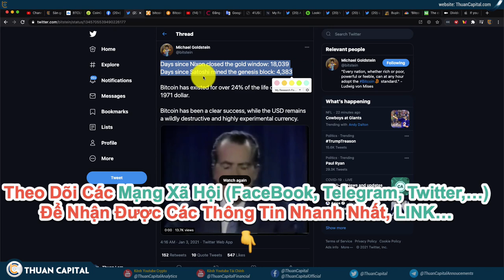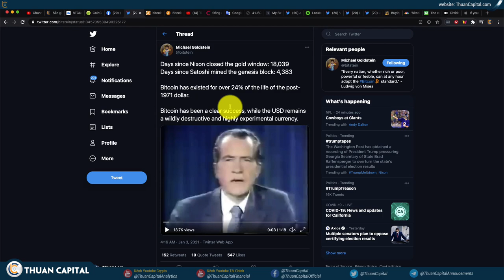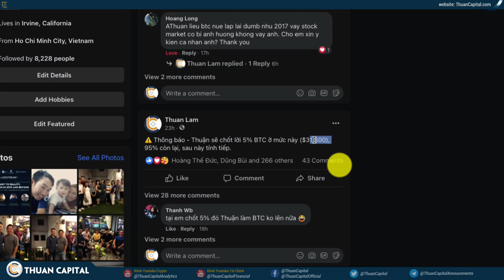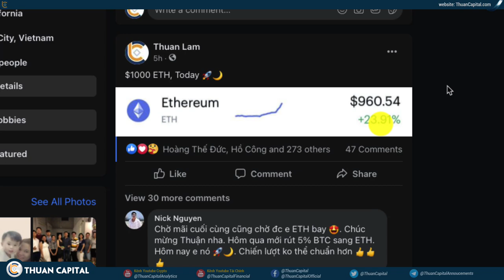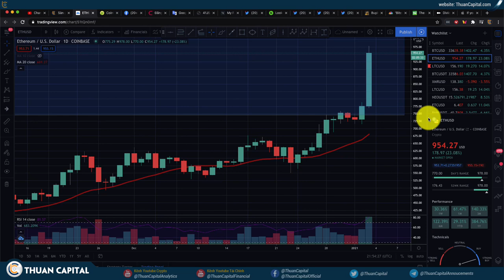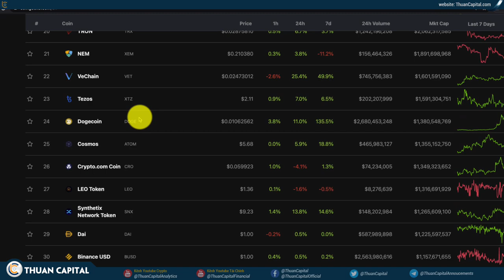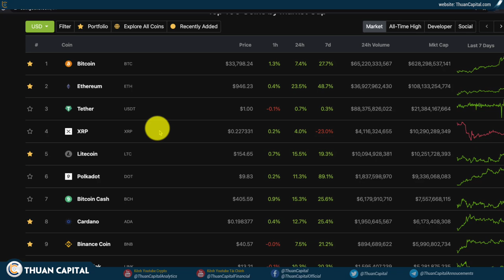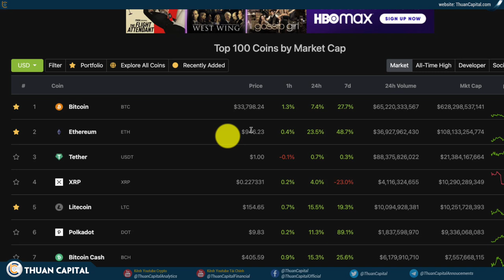905 - BTC $33K, ETH $1K, Thị Trường Đầy FOMO (P2) - Mùa Altcoin - Get Ready!!!